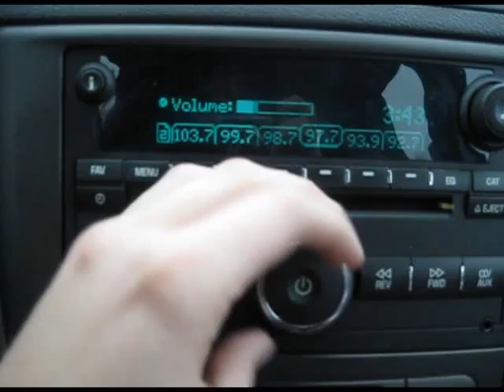Random music video intro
yes very random...